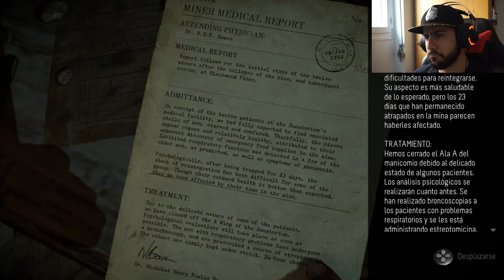Las pruebas de SAW | Until Dawn Capítulo 4 y 5 : Lealtad y Pavor | PS4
Pásate por mi canal de Mobas como Overwatch, Paladins,Heroes of The Storm , Team Fortress 2 etc :